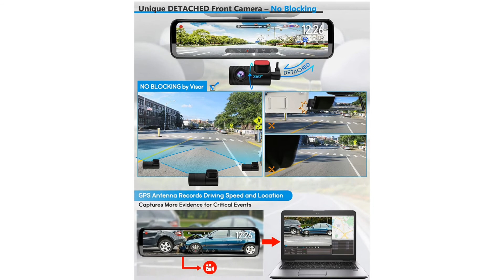Top 10 Best Rear View Mirror Dash Cam in 2021 | Best Mirror Dash Cam on Amazon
👉Check The More on Aliexpress

10.XTU 2.5K Mirror Dash Cam with 12'' IPS Touch Screen,Dual Lens Dash Camera, Front and Rear View Mirror Camera Waterproof Backup Camera,Sony Starvis Sensor,Parking Assistance and GPS Included

09.AZDOME 2.5K Mirror Dash Cam, 11" IPS Full Touch Screen Front and Rear View Mirror Camera, 1080P Waterproof Backup Camera, Dual Dash Camera for Cars, Night Vision, Parking Monitor, 32GB Card & GPS

08.WOLFBOX 12“ Mirror Dash Cam Backup Camera,1296P Full HD Smart Rearview Mirror for Cars & Trucks, Sony IMX335 Front and Rear View Dual Lens, Night Vision, LDWS, Parking Assistance, Free 32GB Card & GPS

07.PORMIDO 2.5K Mirror Dash Cam Backup Camera 12" Large Full Touch Screen Front and Rear View Camera HD Waterproof Back up Car Camera 170° Wide Angle,GPS,Starlight Night Vision,Parking Monitor,SD Card

06.WOLFBOX G840H 12" 2.5K Mirror Dash Cam with Full Touch Screen, Front and Rear Dual Dash Camera for Car, Waterproof Backup Camera Rear View Mirror Camera, Sony Sensor,Parking Assist, 32GB TF Card & GPS

05.AUTO-VOX V5 Without Glare Mirror Dash Cam for Driving Safety, 9.35'' Full Laminated Ultrathin Touch Screen Rear View Mirror Camera, Dual 1080P Super Night Vision Backup Camera

04.PORMIDO Triple Mirror Dash Cam 12" with Detached Front and in-Car Camera,Waterproof Backup Rear View Dashcam Anti Glare 1296P IPS Touch Screen,Starvis Night Vision Sony Sensor,GPS,Parking Assistance

03.PORMIDO 12” Mirror Dash Cam with Detached Front Camera,Anti Glare Full Touch Split Screen HD 1296P,Car Backup Rear View Mirror Camera Dual Lens Sony,Super Night Vision,Parking Assistance

02.AUTO-VOX V5PRO OEM Look Rear View Mirror Camera with Neat Wiring, No Glare Mirror Dash Cam , 9.35'' Full Laminated Ultrathin Touch Screen , Dual 1080P Super Night Vision

01.AKASO DL12 2.5K Mirror Dash Cam Voice Control 12" Touch Screen Front and Rear Dual Dash Camera for Cars Night Vision Backup Camera with Sony Starvis Sensor GPS G-Sensor Parking Assistance